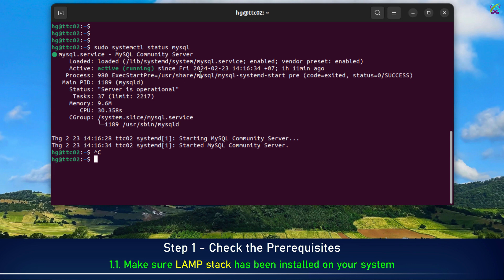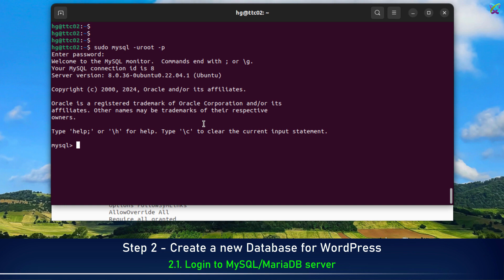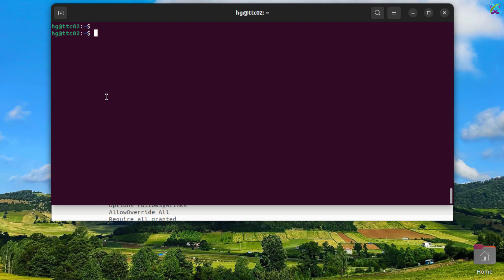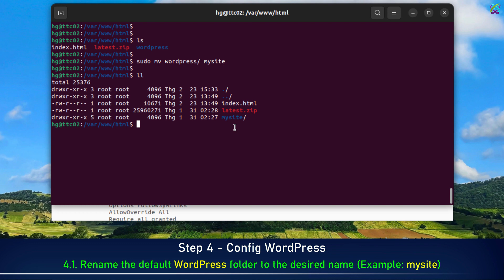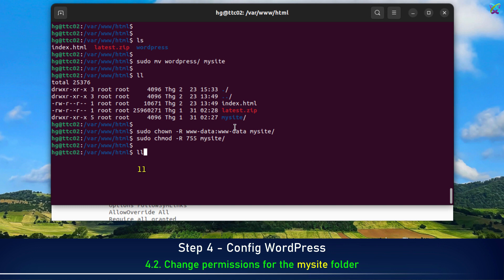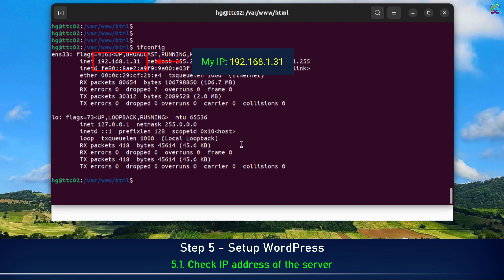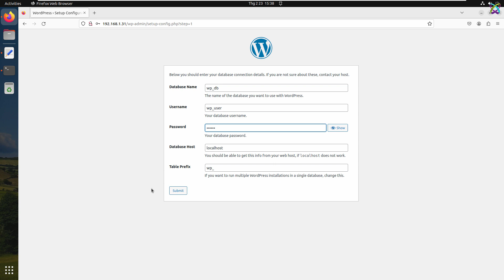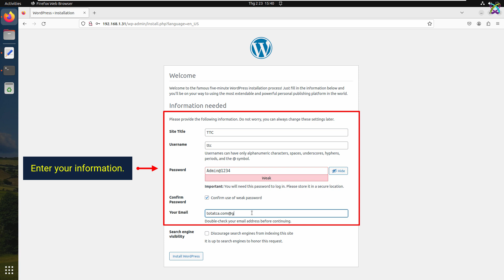How to Install and Configure WordPress on Ubuntu / Debian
🔸How to Install and Configure WordPress on Ubuntu or Debian

🔸 Prerequisites

📌 WordPress is a content management system (CMS) that allows users to create and manage websites easily. It is known for its user-friendly interface and extensive plugin architecture, which enables users to add various features and functionalities to their websites. Some key features of WordPress include:

🔸 Themes: Users can choose from a wide range of themes to change the look and feel of their websites.

🔸Plugins: WordPress has a vast library of plugins that extend the core functionality. These plugins cover aspects such as SEO optimization, security, e-commerce, and more.

🔸User Management: WordPress provides flexible user management, allowing multiple users with different roles and permissions.

🔸Media Management: Easily upload, manage, and embed images, audio, and video content.

🔸SEO-Friendly: WordPress is designed with SEO in mind, and many SEO plugins are available to enhance website visibility on search engines.

🔸Responsive Design: Most WordPress themes are responsive, ensuring that websites work well on various devices.

🔸Customization: Users can customize their websites with widgets, custom menus, and other features.

🔸Community Support: WordPress has a large and active community, providing support, tutorials, and resources.